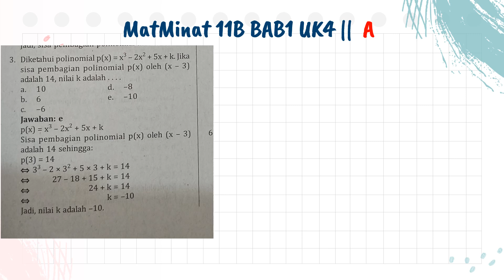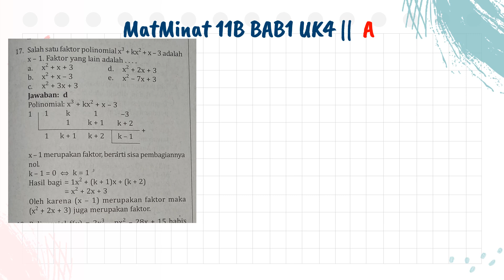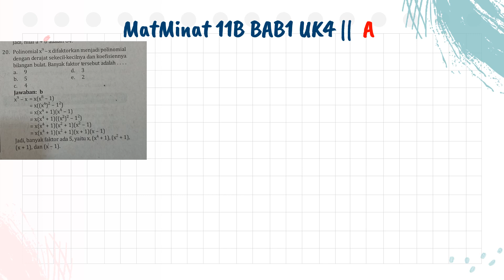MatMinat 11B Bab1 UK4 Part1